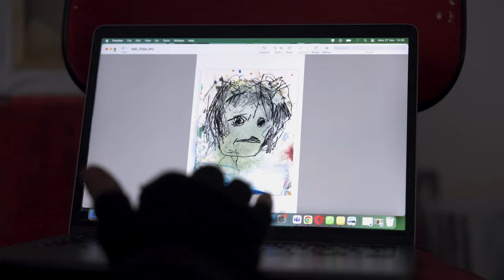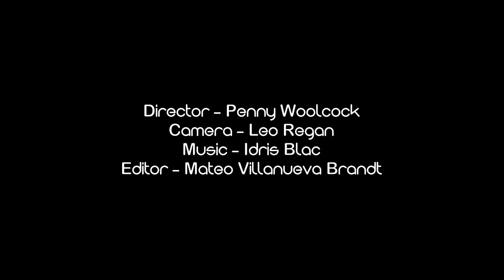Portrait - artist Frances Aviva Blane with psychoanalyst and writer Susie Orbach. By Penny Woolcock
Artist Frances Aviva Blane in her studio discussing her portraits of psychoanalyst and writer Susie Orbach. A short film by Penny Woolcock. 2024